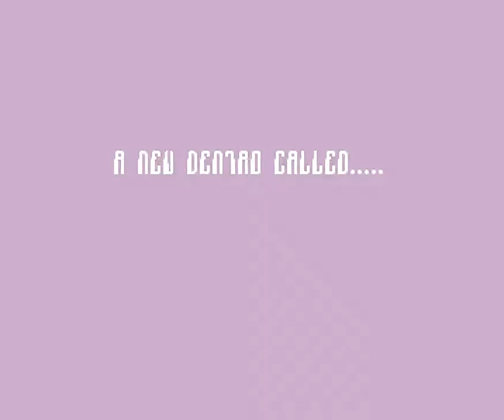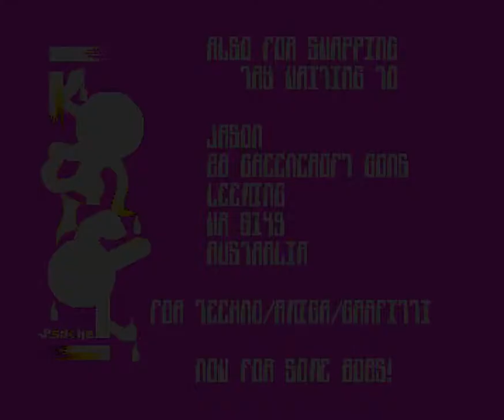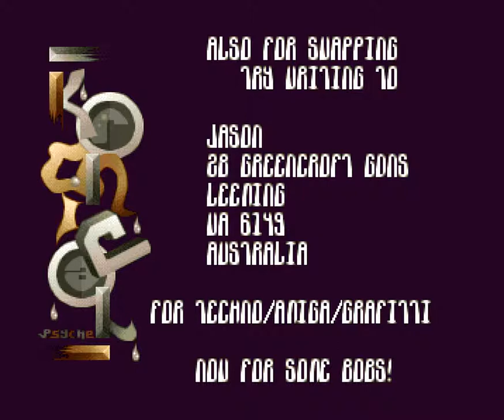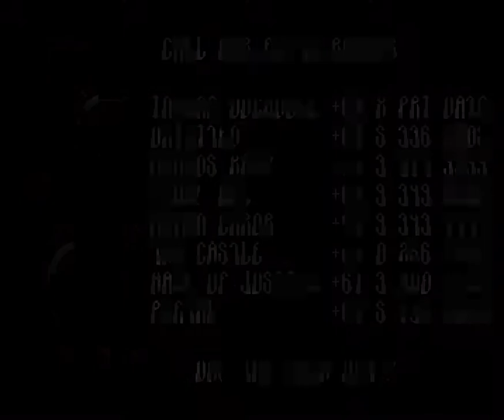055 Kronical Fanatik 1994, Ocs 1080p@50fps